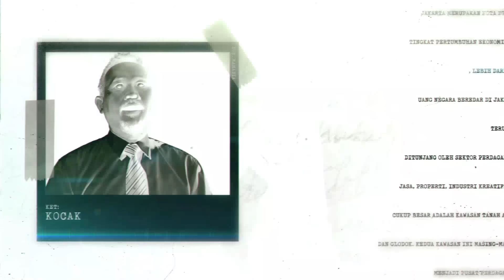Jutaan Orang Tidak Menyadari Bahwa Surya, Akbar dan Bedu Tukang Ojek yang Milih-milih